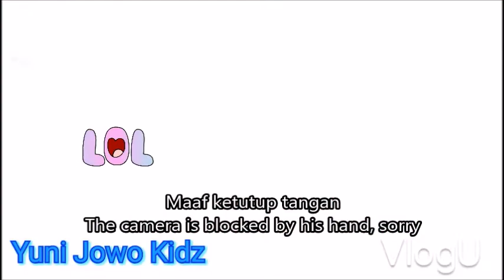I am the Boss..! Outdoor playtime #1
Fun Outdoor Playground For Kids. We were all flying..but not the little girl!! We were exploring a new playground in Western Australia, got surprised by what we saw. We found something new like Flying Fox which is the first time for my children.